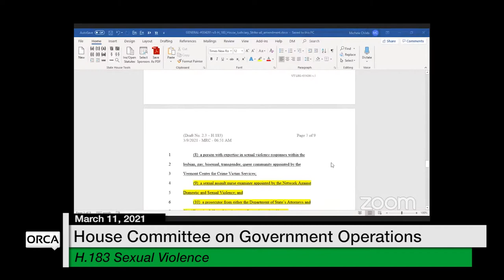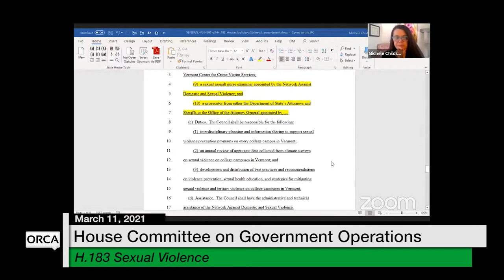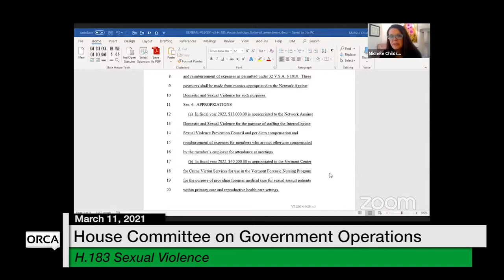Vermont State House - H.183 Sexual Violence 3/11/2021